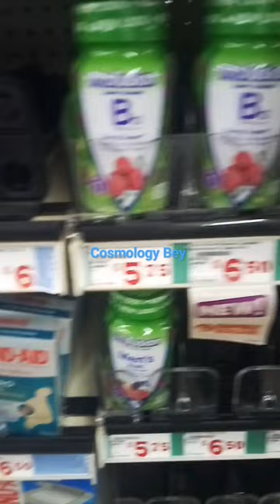At family dollar general store